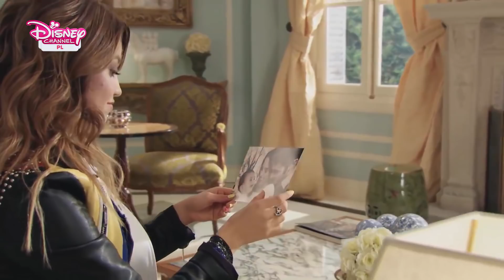Soy Luna 3 - Premierowe 5 minut ! [Tłumaczenie PL]